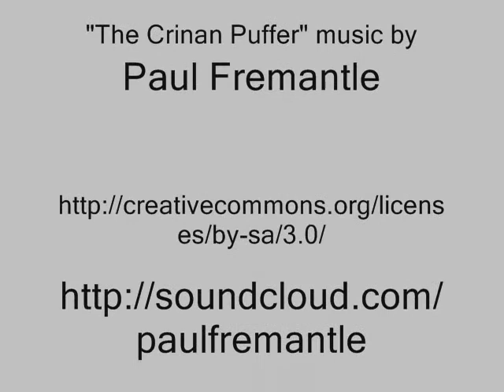GWR Equipment 1990s.wmv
GWR Equipment 1990, tractors,dodge dump truck, equipment trailer, scrapr blade, (International dozer - owned by Friend)  Attribution of Photos & video,  by RVP/NC 2012. __
Music from Soundcloud      by                " The Crinan Puffer" music: Paul Fremantle _

__ Announcements, Congrats's for Birthdays, Wedding, products or car for sale notices. ___